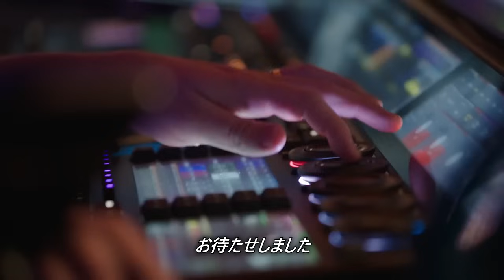【和訳】ゴールデンブザー！ジンバブエから来たレンモアの漫談は笑いを超える | AGT 2024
00:00 チャプター 1
03:25 チャプター 2

和訳: ヒロキ